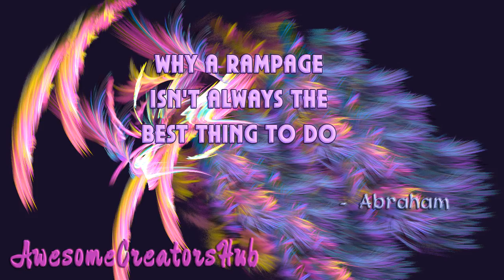Abraham Hicks snippet: Why a Rampage Isn't Always the Best Thing To Do